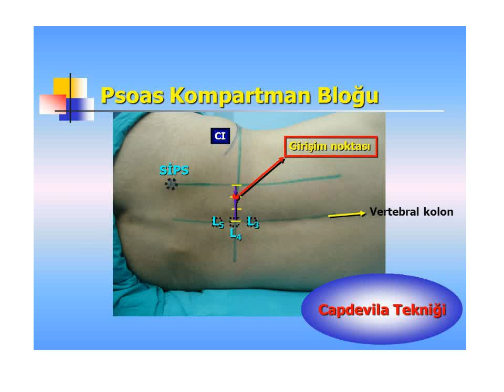MOHAMED ANWER RIFKY: FASCIA ILIACA BLOCK—MS DEGREE DISCUSSION AT ZAGAZIG MEDICAL SCHOOL.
FASCIA ILIACA BLOCK: A DISCUSSION WHICH WAS HELD AT ZAGAZIG MEDICAL SCHOOL YEARS AGO, BY MOHAMED ANWER RIFKY. Additional information was added AT THE END OF THE DISCUSSION.